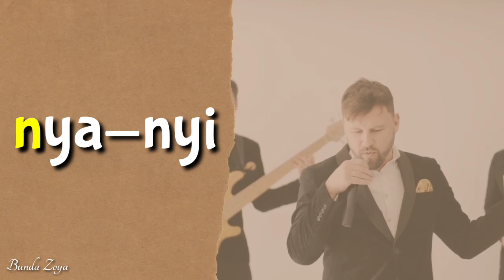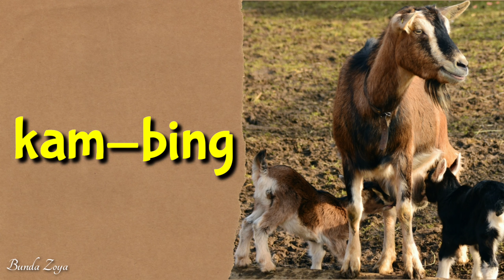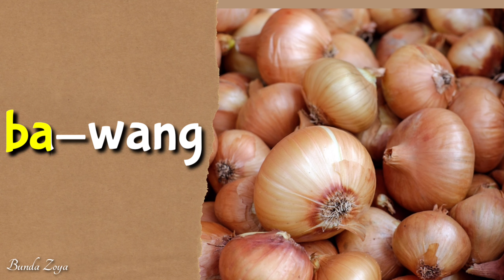Belajar membaca ng dan ny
nga  ngi  ngu  nge  ngo
ang  ing  ung  eng  ong
nya  nyi   nyu  nye  nyo

Berkenalan dengan ng dan ny
belajar tanpa mengeja